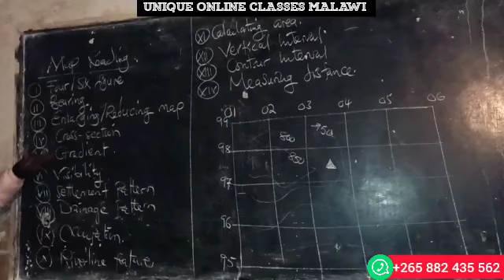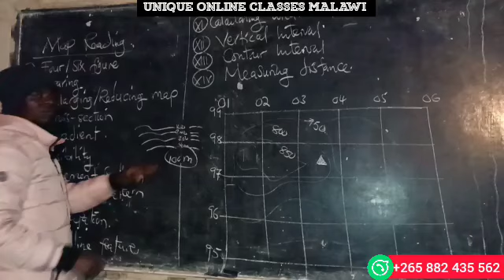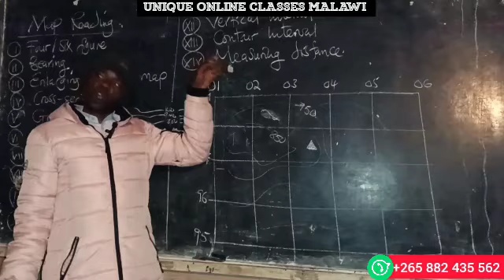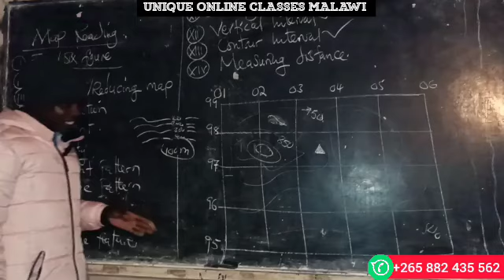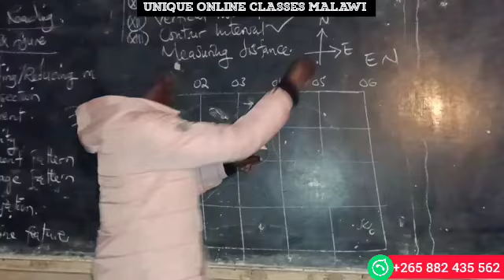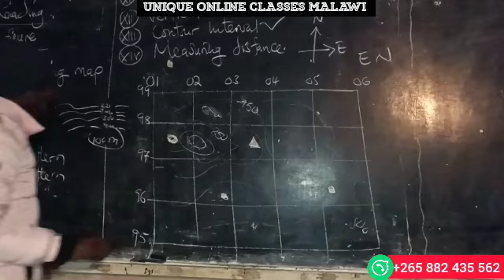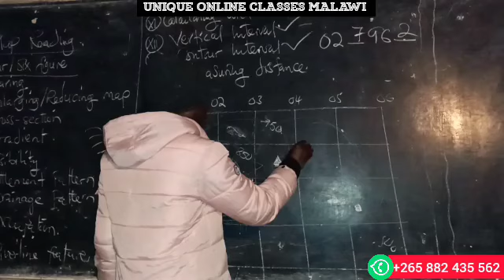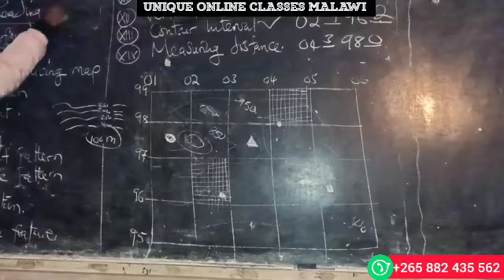Physical Geography - Map Reading (1) - How to find four figure or six figure grid reference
Four/Six figure grid reference l